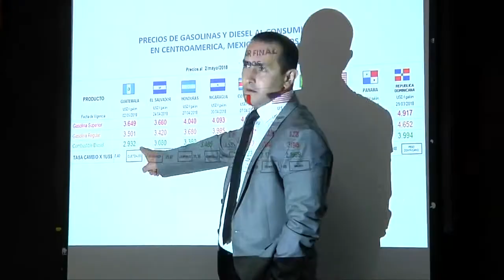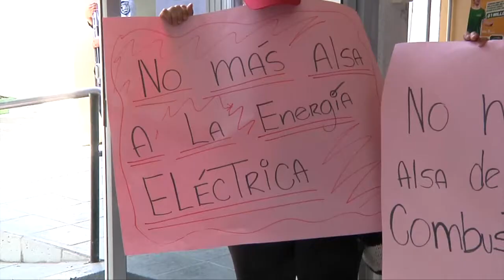Ciudadanos solicitan intervención de Ministro para detener alza en combustible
El alza de las últimas semanas al precio de combustible y gas preocupa a varios sectores.

Integrantes de la Comisión Nacional de Consumidores se presentó al Ministerio de Energía y Minas, para presentar sus demandas ante el Ministro y solicitar intervención del Ministerio para detener el alza.

El Ministro Luis Chang, los recibió y presentó un detalle de los factores que inciden en los precios actuales, tales como baja en la oferta de producto de las refinerías e incremento en precio internacional derivado de situaciones políticas.

Además mostró un cuadro comparativo en la que se muestra el comportamiento de precios en la región.

El Ministro Chang también les garantizo que el plan Centinela de La Diaco monitorea de manera constante además del precio, la calidad del producto y que dará las instrucciones en el Ministerio para dar el seguimiento a los planteamientos que le expusieron hoy, solicitando para ello que presenten datos específicos para hacer las verificaciones correspondientes.